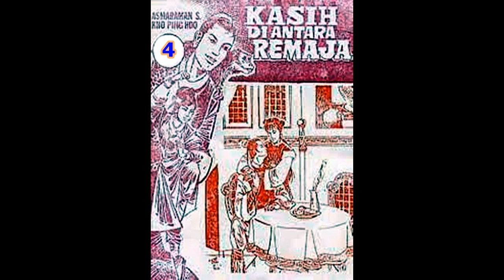Seri Cerita Silat KASIH DI ANTARA REMAJA JILID 4